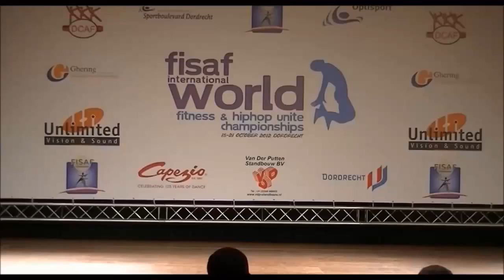Спортивный танец! Девчонки показывают класс по танцевальной аэробике!